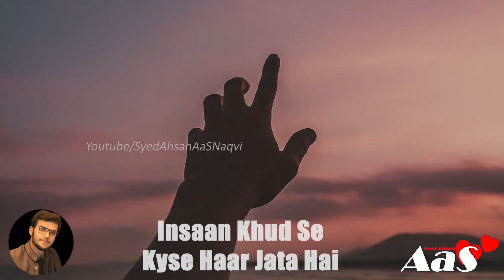Insaan Khud Se Kyse Haar Jata Hai?? || Top Sad Love Quotes || Syed Ahsan AaS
Insaan Khud Se Kyse Haar Jata Hai?? || Top Sad Love Quotes
انسان خود سے
کیسے ہار جاتا ہے؟